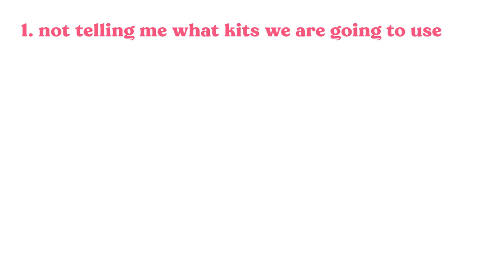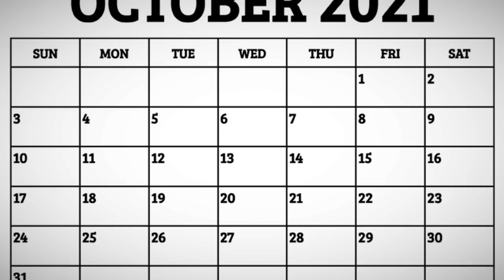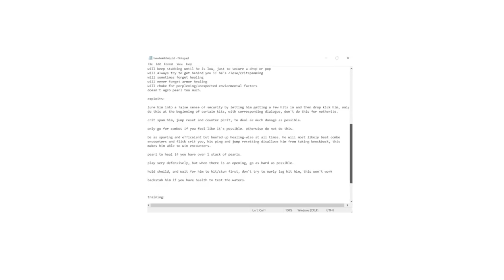Killing Minecraft's Best Hacker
Killing Minecraft's BEST PvPer
Can I kill the best?

UPDATE:
i am aware that doly has now been outed as a closet hacker, however i still stand by the fact that he is a very kind person and i am not going to take down or change the video title. anyone who sends death threats or nasty comments to doly is not welcome in my community.
regardless of what you think about him let us remember that this is a block videogame for children, and nobody deserves to be harassed over it.

TIMESTAMPS:
0:00 - introduction
1:35 - the challenge
2:31 - the pvp beast
4:03 - the plan
6:18 - training
7:45 - the day of the duel
8:20 - sword duel
9:22 - netherite potion kit
11:49 - axe kit
13:03 - diamond potion kit
14:56 - never give up
15:28 - uhc kit

Now - Nima Fakhrara (Detroit: Become Human)